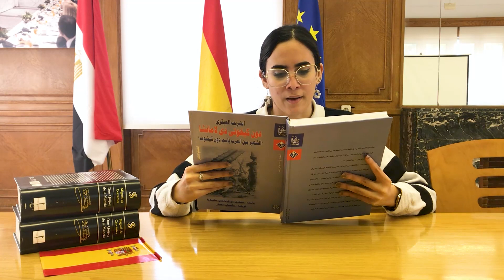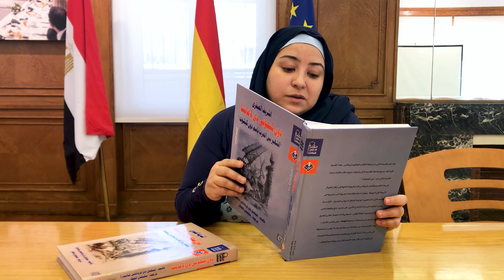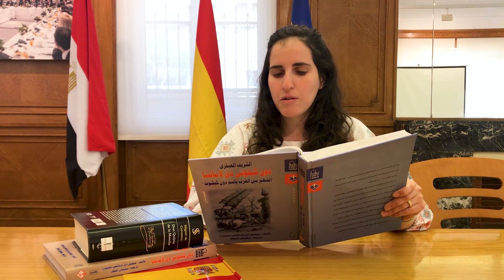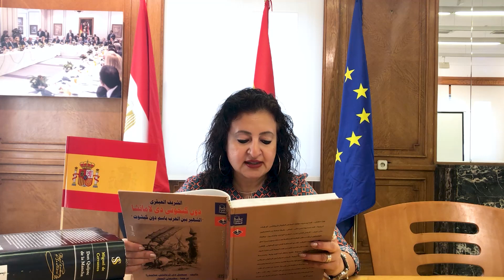الفصل الأول. دون كيخوتي دي لا مانشا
دون كيخوتي دي لا مانشا
مشروع قراءة  دون كيخوتي (دون كيشوت) للجميع
الفصل الأول. عبارة عن ظروف هذا الشريف المشهور دون كيخوتي اللامنشاوي
أداء القراءة: سفارة أسبانيا في مصر
تصميم الرسومات: آية مرزوق
تأليف الموسيقى: مهاب سامي